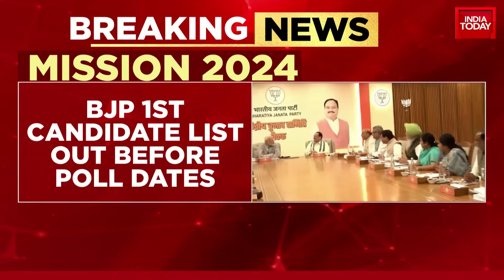BJP Shares 1st List Of Madhya Pradesh, Chhattisgarh Candidates Before Poll Dates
The BJP today announced the first list of candidates for Chhattisgarh and Madhya Pradesh for the assembly elections due later this year. The list was released even before the Election Commission announced dates for the polls in what is being viewed as a first for the party. The party named 21 candidates for Chhattisgarh which has 90 assembly seats, and 39 for Madhya Pradesh which has 230 members in the state assembly.